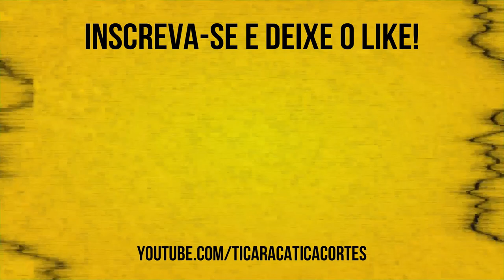BATE-BOLA, JOGO RÁPIDO! | BENJAMIN BACK - TICARACATICAST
Benjamin Back, mais conhecido como Benja, é um apresentador esportivo brasileiro de origem judaica, sendo descente de judeus alemães e poloneses. Atualmente é apresentador no SBT e no podcast B3 com o jornalista André Barcinski e o produtor musical João Marcello Bôscoli e foi um dos entrevistados pelos nossos queridos Bola e Carioca no Ticaracaticast.